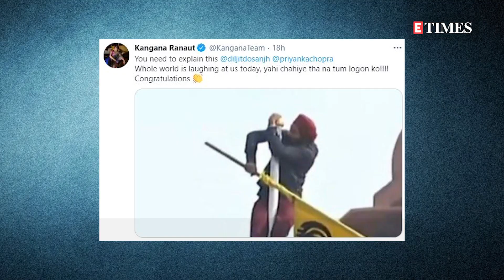Farmers Tractor Rally | Kangana Ranaut SLAMS Diljit Dosanjh and Priyanka Chopra; here's why!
Kangana Ranaut launched fresh attack against Diljit Dosanjh and Priyanka Chopra on Republic Day after the Farmers Tractor Rally. Watch the video for more details.